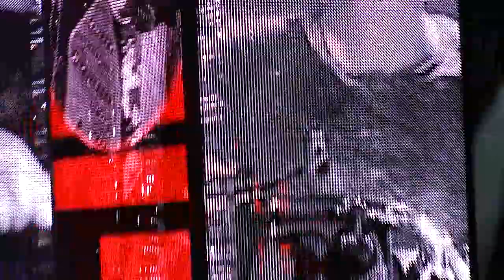Muse - Uprising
Rose Garden  Arena